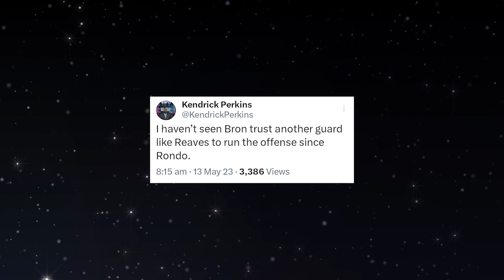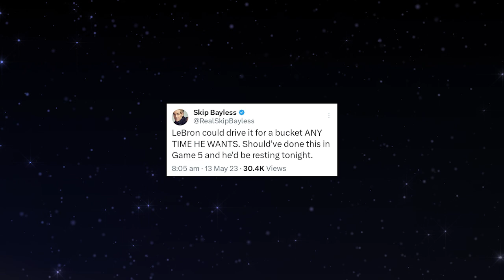NBA PLAYERS REACT TO LA LAKERS BEAT GOLDEN STATE WARRIORS IN GAME 6 - LAKERS ELIMINATE WARRIORS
LAKERS ARE BACK IN THE WESTERN CONFERENCE FINALS